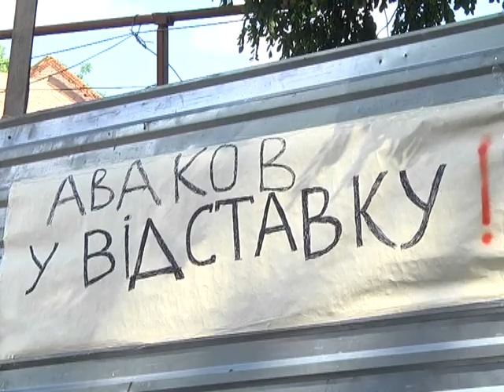Раненые из областной больницы пришли к обл УВД в поддержку Правого Сектора